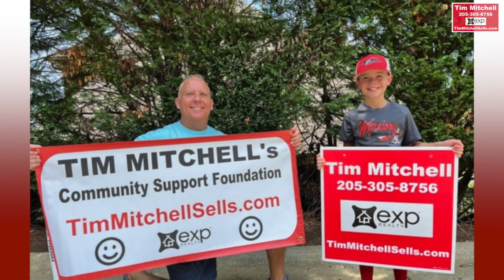Alabaster Living | Tim Mitchell | December 2023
It's the last segment of the year with Tim Mitchell and he is bringing you two featured homes, an update and telling us about what we need to watch out for in the market.

Watch Alabaster Living TV on ROKU and Amazon Fire TV Stick!